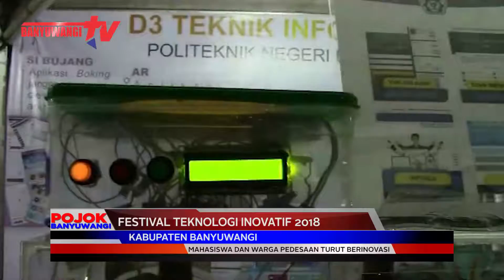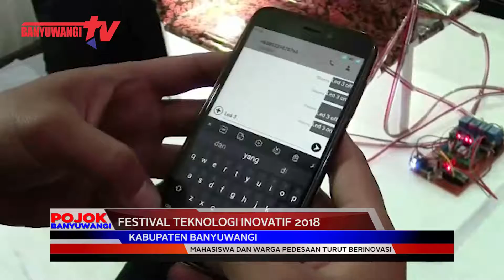FESTIVAL TEKNOLOGI INOVATIF 2018